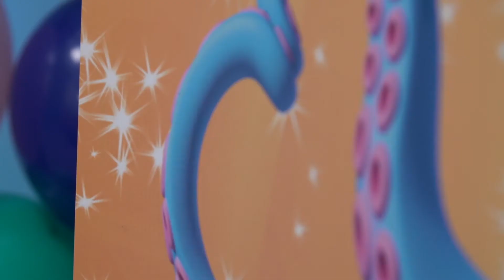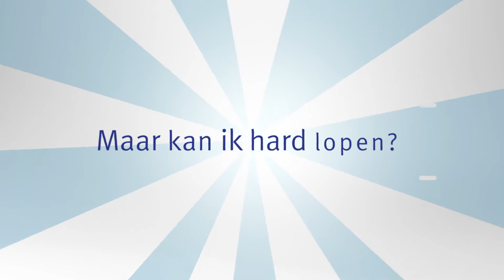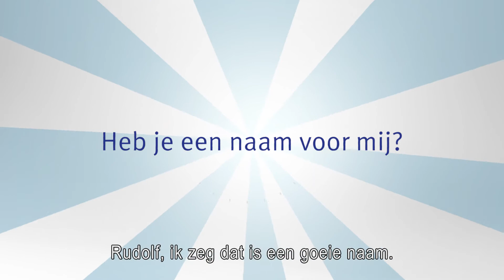Bedenk jij een leuke naam voor mij?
Maak kennis met... Ja, met wie eigenlijk? Bedenk een leuke naam voor onze nieuwe kindervriend(in) en win een hippe tipi-tent voor kleine kapoenen. Neem deel op